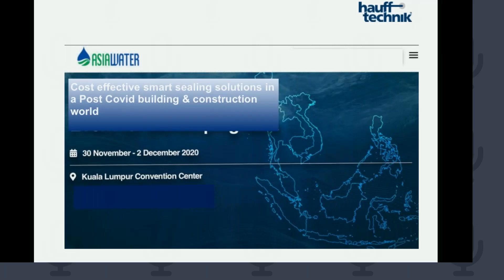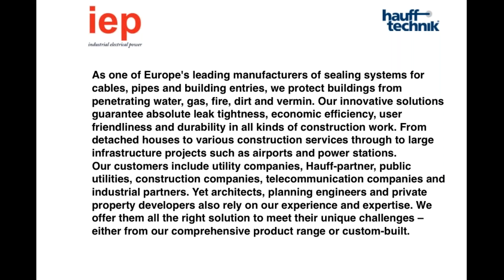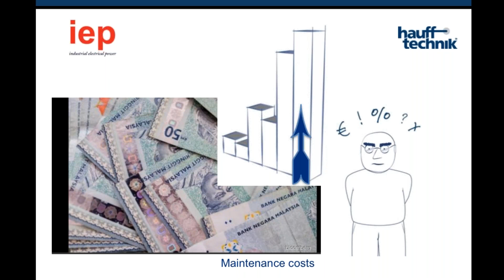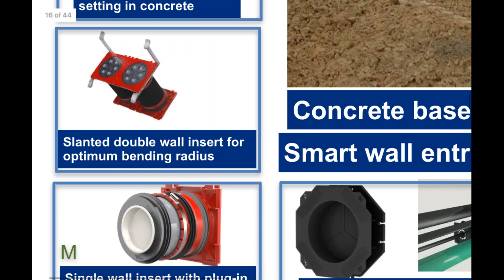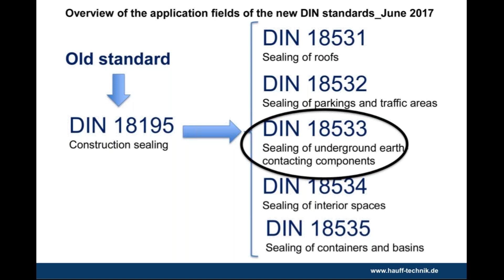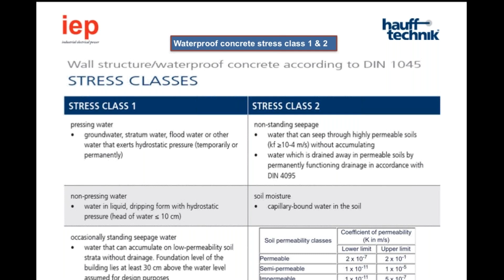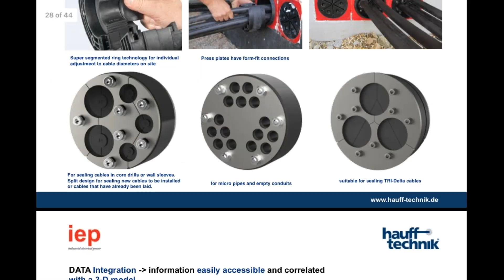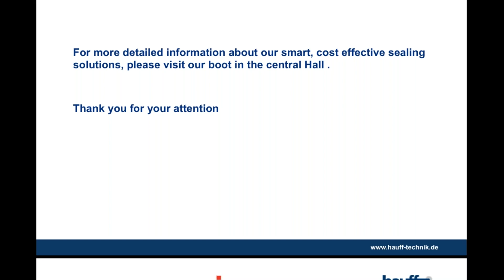Hauff Technik: Cost Effective Cable & Pipe Sealing Solutions in The Water Market